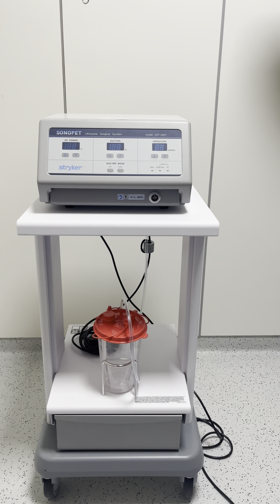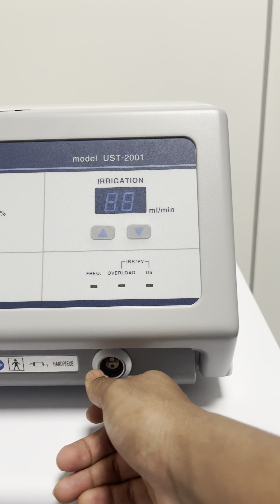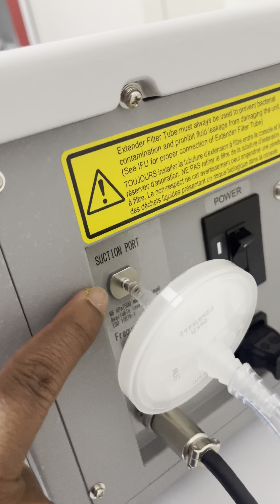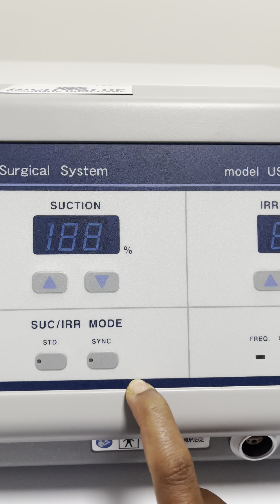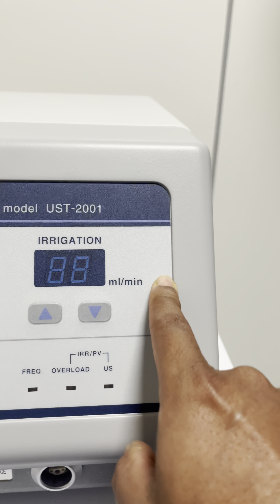Sonopet ultrasonic surgical system cusa machine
Cusa machine
Ultrasonic surgical system
Sonopet system
Styker

Ultrasonic surgical system it using in operation theatre for difficult surgery is like neurosurgery and transplant. Surgery is like kidney transplant and liver transplant. Machine uses use for soft tissue and bone cutting. It is used in normal surgical court and surgical system use as simultaneously irrigation, suction and ultrasonic power like Kotri heating power .